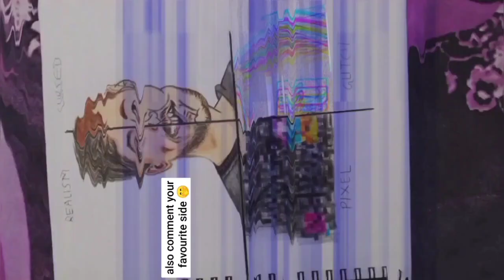how would @MrBeast in different art styles look ? 😳🤫